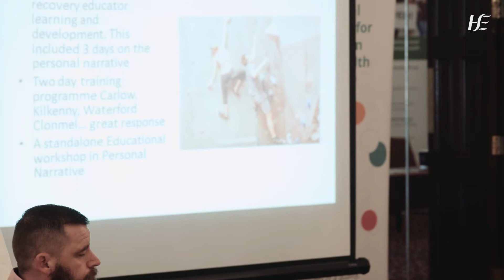Persona Narratives Workshop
Recovery- Are we there yet Learning Set.